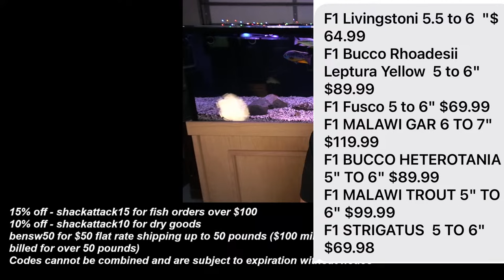5 TIPS that WORK! *Successfully Set Up a New Tank FAST!* [and a lot more] - LIVE!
Let's talk about how to set up a new tank FAST and avoid all the waiting and fish death that all too often are part of setting up a new tank. Here are 5 hard won tried and true ways to get that new tank going strong immediately.  It's another Cichlids & Coffee live stream and we'll get into this topic, your questions and a lot more - LIVE!  Grab your favorite beverage and let's roll!

Thank you for stopping by and remember to _ALWAYS BE LEARNING_ and above all never forget - *YOU ROCK MY FRIEND!*

A very big shout-out to my live stream moderators: Salient Aquatics, Denny, GP, Kevin, Jerry, Zen Ginger, Jon Wallace and Vibes Aquatics -  the best moderators on YouTube!

Copyright protected music used in the _end screen_ is used with permission.
_One Last Dance with You_ performed by *The Flax*

For the Sicce filters, Hygger lights and other products please use this

Here are some special Shack discounts for you:
Prefer a discount on shipping? Use: bensw50 for a $50 flat rate on orders over $100 (up to 50 pounds, over 50 pounds billed to customer).

Thank you to the Aquarium Co-Op for their help with the planted community tank project. Here's the link:

This live stream was broadcast using the following equipment (with links):
Sony a6400 camera
Yeti Blue Nano mic
Elgato Video capture card
Desktop Mic Stand/Boom Arm
Lighting (softbox) set of 2

Another way is to visit my Teespring store The store offers tee's, hoodies and coffee mugs.  Some have my all time favorite fish printed on them along with channel logos.

There's a friendly and helpful fish keeping group on Facebook called: *Ben O'Cichlid and a Lot More*  Cichlid is in the name but all types of fish keepers are welcome!  If you're on FB, check it out. If you would like to join the group please be sure to answer ALL of the join-in questions so that you are approved (it's how we keep the trolls out).